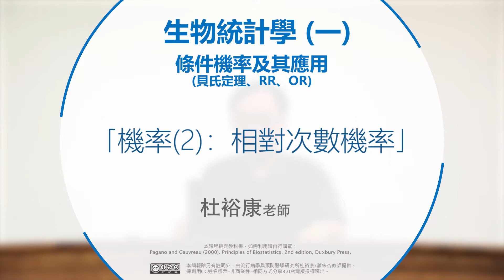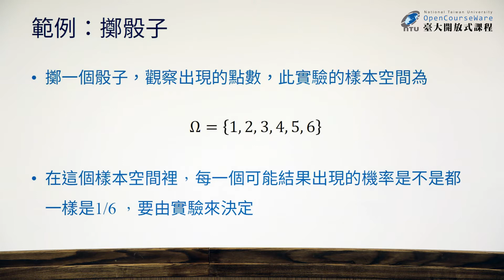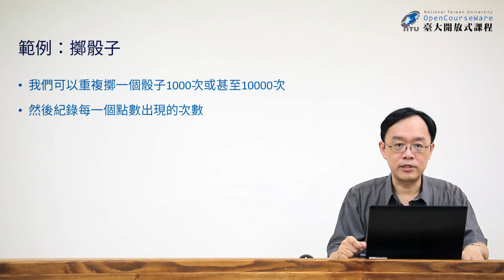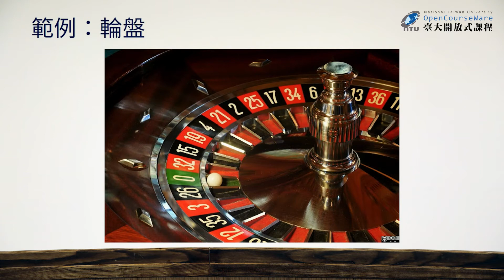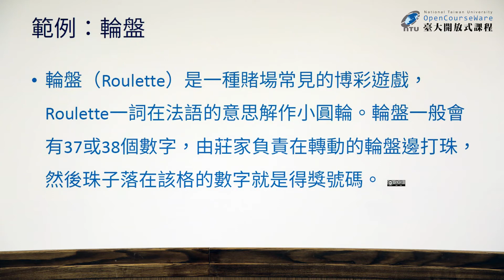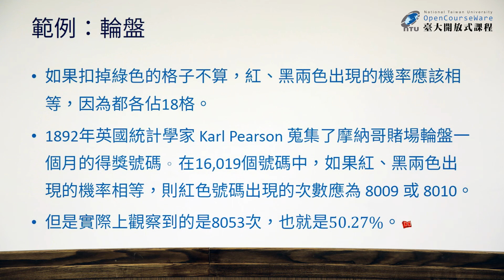生物統計學一 12.【條件機率及其應用 (貝氏定理、RR、OR)】機率 (2)：相對次數機率 (杜裕康)